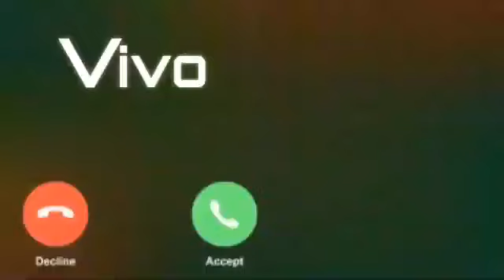Vivo phone message tone. vivo ringtone || vivo trending ringtone.